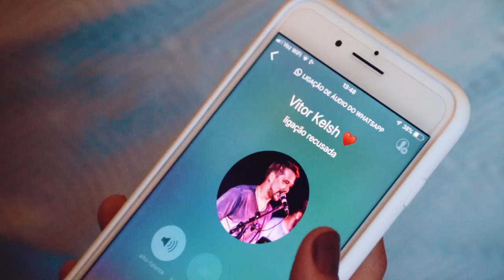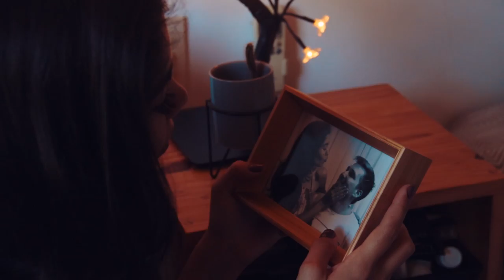Vitor Kelsh - Você Que Me Disse (Clipe)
Ta na área, galera!
Meu novo clipe "Você que me disse" está no ar!

LETRA:
VOCÊ QUE ME DISSE
CAI FORA
AGORA CHORA,
CHORA, CHORA,
CHORA, CHORA

NÃO QUERO NEM SABER
O QUE ACONTECEU
 E PARE DE ME LIGAR
SEXTA FEIRA EU JÁ TÔ DE BOA
NA MESA DO BAR

NÃO TEM CONVERSA NÃO
PROCURE O SEU LUGAR
E JÁ QUE ME CONVENCEU
QUE UM TEMPO ERA BOM PRA NÓS DOIS

E EU DEIXEI DE TE AMAR
FOI VOCÊ QUE NÃO ME DEU VALOR
MAS AGORA SE ARREPENDEU
E VEM ME DIZER QUE NÃO SAIO DO SEU PENSAMENTO
CONFESSO QUE ATÉ GOSTEI
SÓ QUE TO LIVRE OUTRA VEZ
QUERO CURTIR A MINHA VIDA, ME DEIXE EM PAZ

FICHA TÉCNICA
DATA (GRAVAÇÃO): 18/02/2019
DURAÇÃO: 3,37
COMPOSITOR: VITOR KELSH
ARTISTA: VITOR KELSH
EDITORA: JOTATIVO ENTRETENIMENTO
MÚSICOS: GRAVAÇÃO ORIGINAL (FONOGRAMA)

DANILO JOSE SILVA GUIMARAES
TECLADO
EDINEI SANTOS BONFIM
CONTRABAIXO ACUSTICO
JADSON DA SILVA CERQUEIRA
BATERIA ACUSTICA
JUAN DANIEL CARDOSO CASTELO BRANCO
GUITARRA BASE
RODRIGO SAMPAIO DE CERQUEIRA REGO
TECLADO
UBIRAJARA REIS CARVALHO
CONGA
UBIRAJARA REIS CARVALHO
REPIQUE
UBIRAJARA REIS CARVALHO
SURDO
VITOR KELSCH TAVARES
GUITARRA ACUSTICA
VITOR KELSCH TAVARES
VIOLAO
YVAN REIS CARVALHO
CONGA
YVAN REIS CARVALHO
REPIQUE
YVAN REIS CARVALHO
SURDO

TECNICO DE GRAVAÇÃO: JAKSANDRO SILVA
TECNICO DE GRAVACAO: PAULINHO ROCHA
TECNICO EDIÇÃO: GEU BAHIA
TECNICO MIXAGEM: GEU BAHIA
TECNICO MASTERIZAÇÃO: GEU BAHIA
TECNICO EDICAO DE VOZ:  GEU BAHIA
APOIO GRAVAÇÃO: ALBERTAN SANTOS
VÍDEO

DIREÇÃO TÉCNICA: JOÃO VICTOR COSTA SOUZA
DIREÇÃO ARTISTICA: VITOR KELSH
DIRECAO ARTISTICA: MARCELA LIMA
EDIÇÃO: JOÃO VICTOR COSTA SOUZA
CINEGRAFISTA: JOÃO VICTOR COSTA SOUZA
CINEGRAFISTA: ANDERSON ZEG
CINEGRAFISTA: RONIN TARLEM
PRODUÇÃO EXECUTIVA: EDUARDO LIMA
APOIO TÉCNIO: ALBERTAN SANTOS
APOIO: CERVEJARIA AS DIVAS DO TIO CHICO
APOIO: MARCELA LIMA
APOIO: IGOR BARROS
APOIO: GABRIELA DINIGRE
ATRIZ: GABRIELA DINIGRE

FIGURANTE: MARCELA LIMA
FIGURANTE: IGOR BARROS
FIGURANTE: PAULO HENRQUE
FIGURANTE: FABRICIO SOUZA
FIGURANTE: VITOR GUIMARAES

MÚSICO: JADSON DA SILVA
MÚSICO: EDNEI SANTOS
MÚSICO: JUAN DANIEL
MUSICO: RODRIGO SAMPAIO
MÚSICO: UBIRAJARA
MÚSICO: YVAN CARVALHO
MÚSICO: PEU SOUZA
MÚSICO: VITOR KELSH

Ative as notificações para receber todas as novidades!